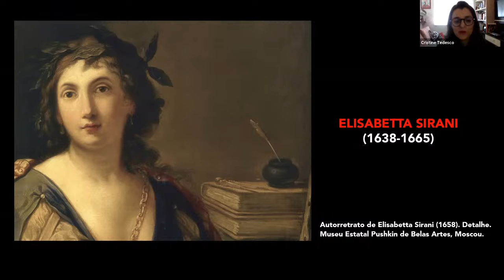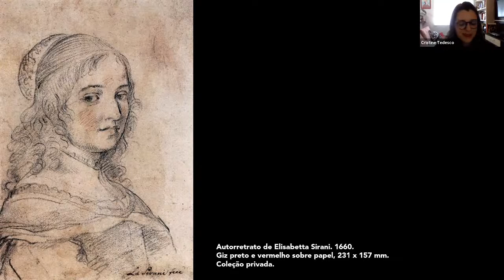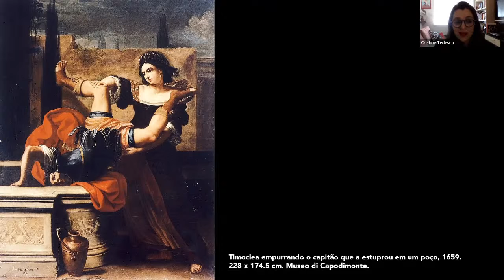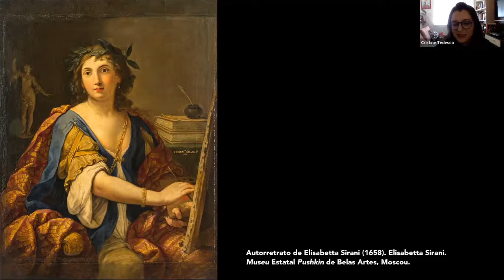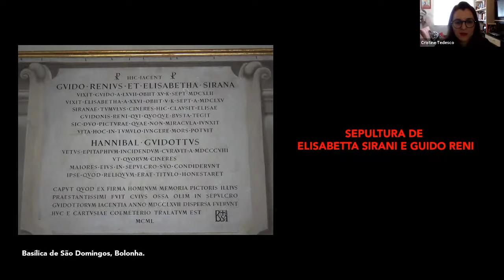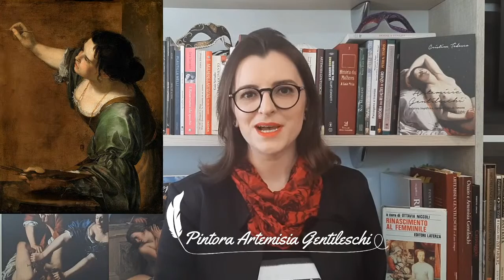2ª Aula gratuita: Mulheres artistas no Renascimento e Barroco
Nesta aula, a Drª e Profª Cristine Tedesco apresenta a pintora Elisabetta Sirani, comentando algumas obras e aspectos gerais da trajetória biográfica da artista.
Esta é a 2ª aula demonstrativa do fascinante curso online com o tema Mulheres Artistas do Renascimento e Barroco, que abrange e reflete a trajetória de grandes mulheres artistas dos Séculos 15 a 17.
As matrículas estão abertas até 10/9 e as aulas serão todas as 5as feiras de 10/09 a 08/10.